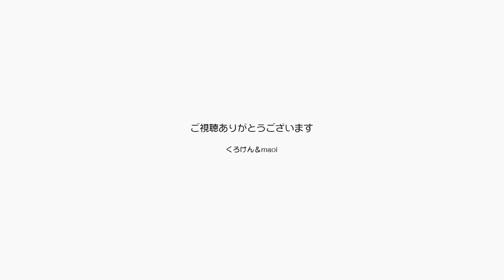色々な遊びで猫の健康管理をしています！ジャン＆ポン【Jean & Pont 2416】2021/3/6 保護猫ジャンけんポン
色々な猫じゃらしでジャンくんとポンちゃんを遊ばせて運動量を増やし健康を保つようにしています。
その中でもジャンくんの1番好きなものは紐で、このおもちゃの本来の使い方の逆になりますが、反対に持って遊ばせます。
そして好きがあったら頭の上に置いてみます。
何しても可愛いジャン＆ポンでした。